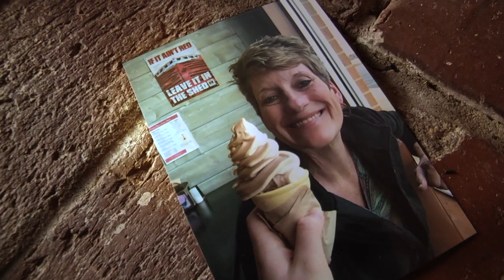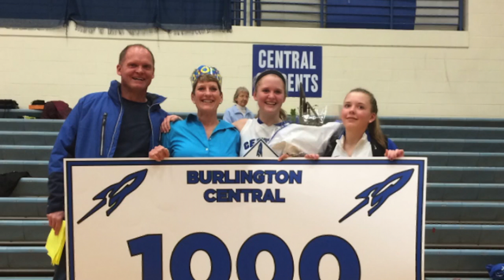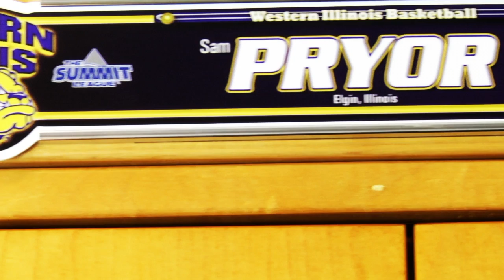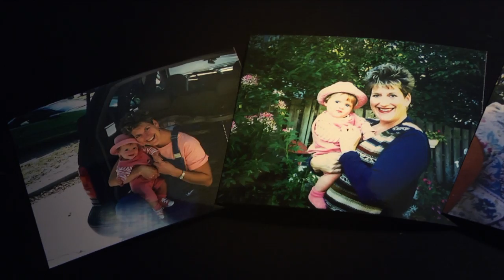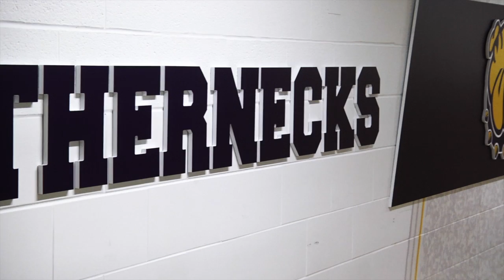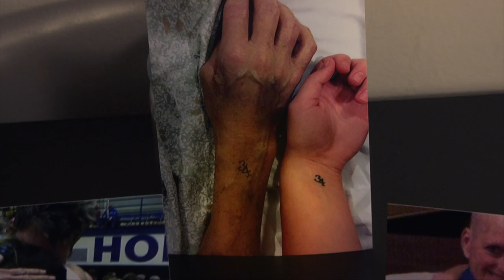More Than A Number - Sam Pryor's Story